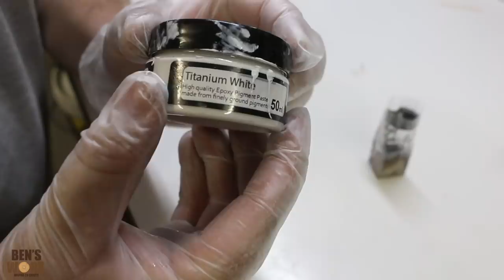I made a pendant using fire resin and wood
On this episode of Bens Worx I make a wood and resin secret wood fire pendant. I used a piece of burl and lit it on fire using a propane torch. then resin casted the wood with white resin paste trails, left it to cure in the pressure pot and then turned it on the lathe, I polished it up with some Yorkshire grit on the buffing wheel.

Want to send me something? send it to:

BENSWORX
LOGANHOLME 4129
QLD Australia

If you would like to use the same resin and pastes i use in my videos go check out:

If you would like to purchase any of my pendants you can buy them just search bens worx